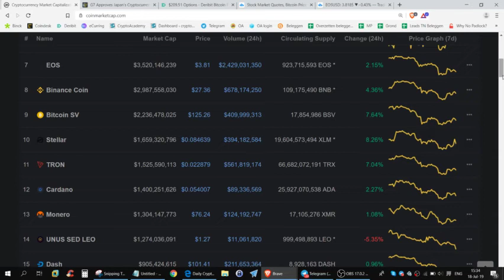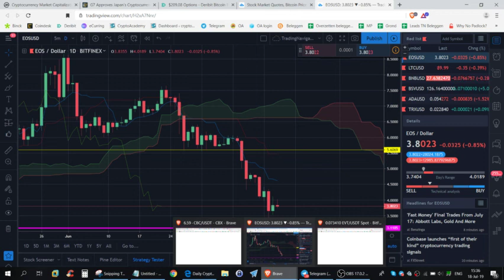Altcoin of the Day: EOS buying opportunity in current Crypto Massacre